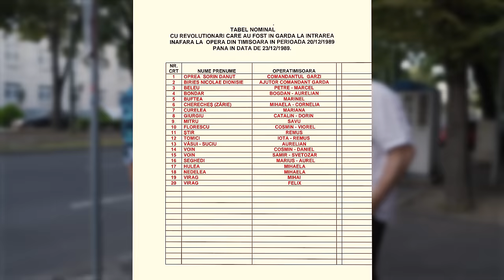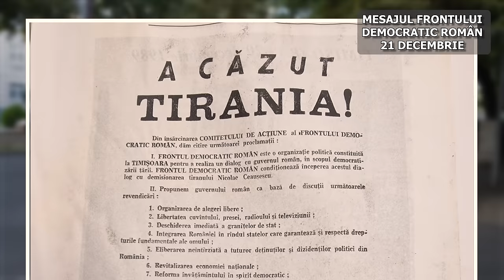Adevăratul Erou al Revoluției: Sorin Oprea Împușcat în Picior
Astăzi vă invităm să urmăriți un episod unic și captivant despre Revoluția din 1989 de la Timișoara, alături de Sorin Oprea, unul dintre cei mai implicați revoluționari din Timișoara. Începem călătoria noastră pe Podul Maria, locul în care, pe 16 decembrie 1989, la ora 16:00, s-a aprins scânteia revoluției. Aici, manifestanții, în frunte cu Sorin Oprea, au început să scandeze împotriva regimului comunist, chiar în apropierea Parohiei lui Laszlo Tokes. Ce a urmat a fost o confruntare dramatică cu forțele de ordine: scutieri, militari și pompieri care au încercat să oprească protestatarii, dar fără succes. Veți fi martorii momentului când Sorin Oprea, călare pe bicicleta sa, a reușit să mobilizeze mulțimea cu îndemnul de a se uni împotriva regimului, conducând revoluționarii într-o confruntare directă cu scutierii.

Turul nostru continuă cu momentele dramatice din seara și noaptea de 16 decembrie, când grupul de manifestanți, condus de Sorin Oprea, a spart cordonul de scutieri și a pornit spre Catedrala Mitropolitană. Aici, Sorin Oprea a ținut un discurs emoționant, îndemnând la o luptă pașnică împotriva simbolurilor comuniste, fără distrugeri inutile. Deplasarea grupului spre Complexul Studențesc a adus noi provocări, iar după miezul nopții, în data de 17 decembrie, revoluționarii s-au reunit într-o masă mai mare, unindu-și forțele pentru a continua protestul.

Evenimentele capătă o turnură violentă în dimineața de 17 decembrie, când soldații, miliția și jandarmii atacă brutal grupul de revoluționari, făcând sute de arestări și provocând haos. Sorin Oprea scapă de arestare și continuă să lupte, reușind să organizeze noi acțiuni de protest. Pe 17 decembrie, după-amiaza, tensiunile cresc și mai mult. Ordinele militare intră în vigoare, iar Piața Operei devine scena unui adevărat carnagiu. Sorin Oprea este rănit în acest atac, dar scapă cu viață și ne împărtășește detalii șocante despre confruntările din Piața Operei și represiunea violentă împotriva revoluționarilor.

Finalul acestui episod ne duce către ziua de 20 decembrie 1989, când Sorin Oprea, rănit, se alătură unui nou grup de revoluționari și își continuă lupta. Împreună cu alți lideri revoluționari, inclusiv Marcu Ion, aceștia ajung să negocieze cu prim-ministrul Dăscălescu, cerând schimbări fundamentale: demisia lui Ceaușescu, eliberarea arestaților și organizarea de alegeri libere. Episodul nostru se încheie cu formarea Partidului Frontului Democratic Român și victoria revoluționarilor, care a deschis calea către o nouă Românie.

Alăturați-vă acestui episod emoționant și revelator despre unul dintre cele mai importante momente din istoria modernă a României. În această călătorie istorică, veți descoperi curajul, determinarea și sacrificiul revoluționarilor timișoreni care au schimbat destinul unei națiuni.

Nu uitați să dați like, să comentați și să vă abonați pentru a descoperi mai multe episoade despre momentele definitorii ale istoriei României!